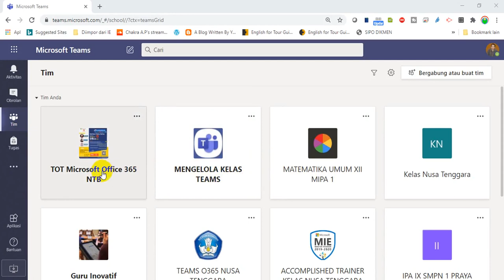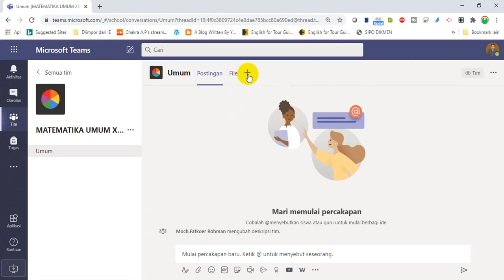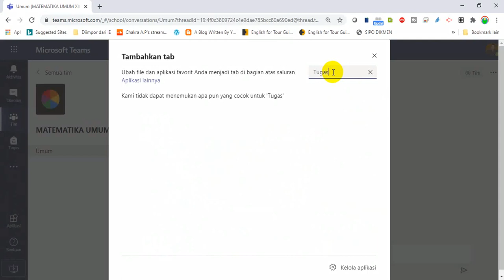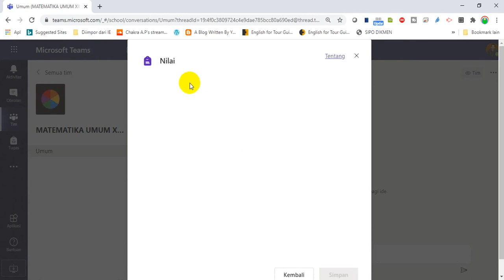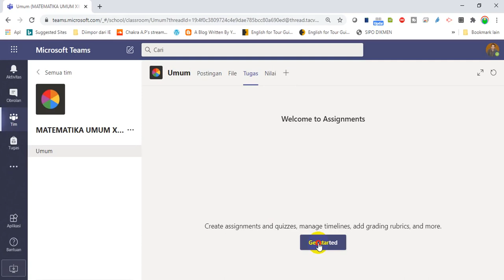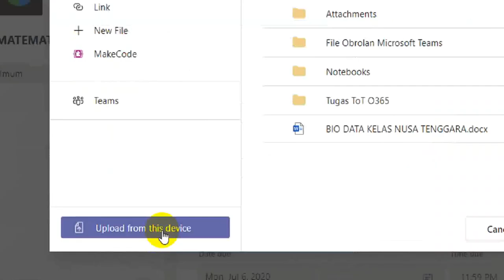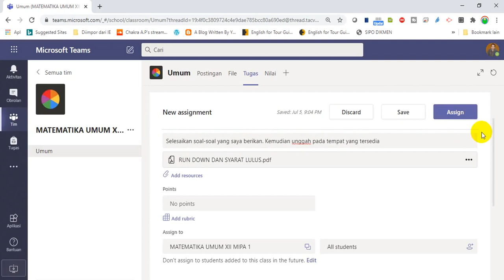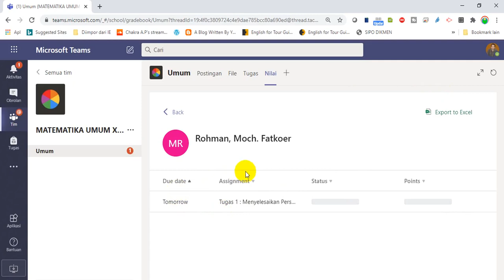MENAMBAHKAN MENU TUGAS DAN MENU NILAI PADA KELAS DIGITAL MICROSOFT TEAMS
Video tutorial tentang cara menambahkan atau membuat menu tugas dan menu nilai pada kelas digital microsoft teams. Tugas adalah salah satu komponen penting dalam kelas digital. Begitu juga nilai. Kadang di kelas digital microsoft teams yang kita buat tidak ada menu tugas dan menu nilai. Namun menu tugas dan menu nilai itu dapat kita buat sendiri bila belum ada.

Adapun penjelasan detail cara memberikan tugas microsoft teams, mengoreksi tugas microsoft teams, menilai tugas microsoft teams bisa ditonton video saya di bawah ini